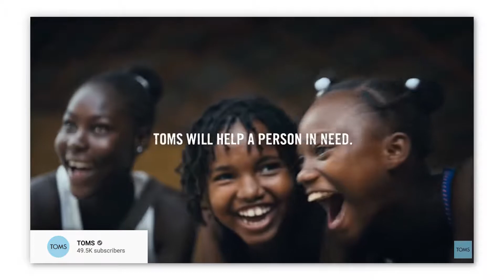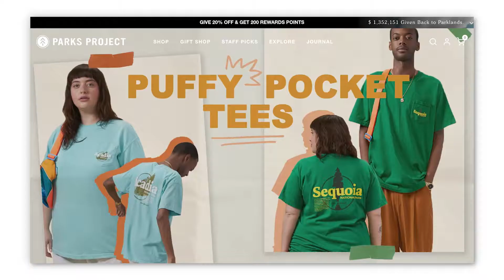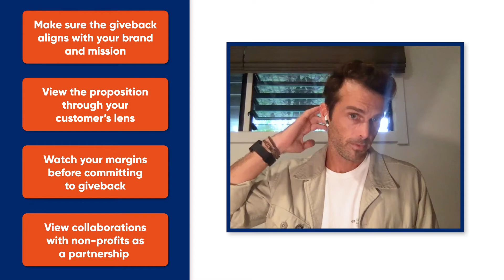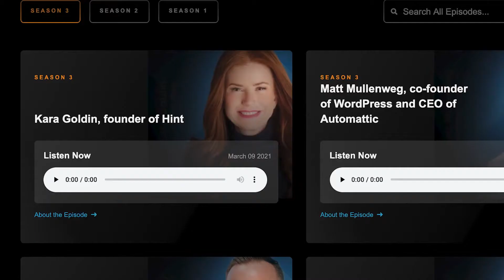Interview with Co-Founder of PARKS PROJECT - Keith Eshelman